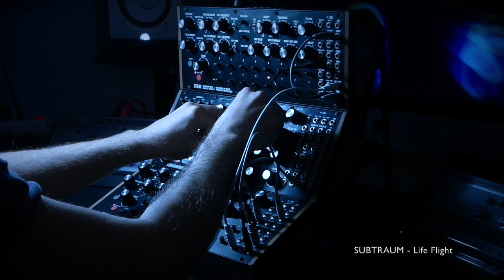Melodic Techno with Moog Sound Studio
*All these patches will be part of my new Patchbook where Moog DFAM and Moog Subharmonicon will be involved.

Gear:
Moog DFAM x2
Moog Subharmonicon
Yamaha SH
Imac27
Ableton Live for the effects
Focusrite Liquid 56
Panasonic Lumix FZ